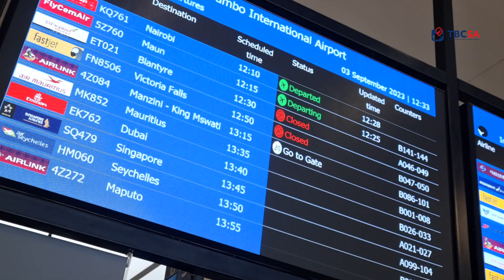Quick comments: FlySafair on the up and up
FlySafair CEO, Elmar Conradie, on what to expect from the airline in the coming months and his thoughts on the second annual TBCSA Tourism Leadership Conference discussions.